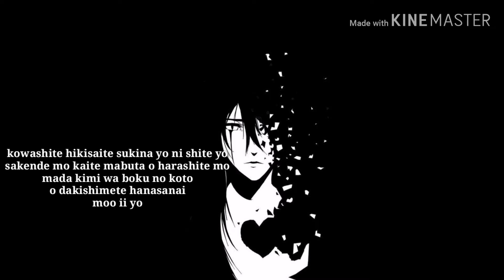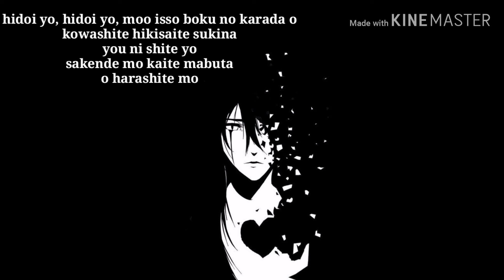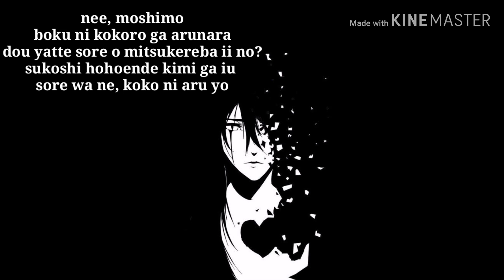kokoronashi lyrics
Maaf lama gak upload video .